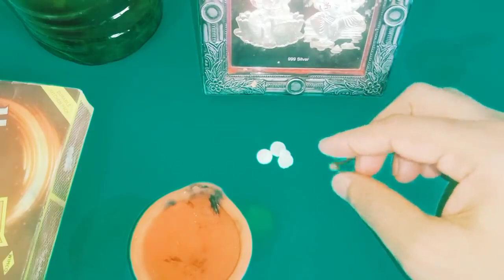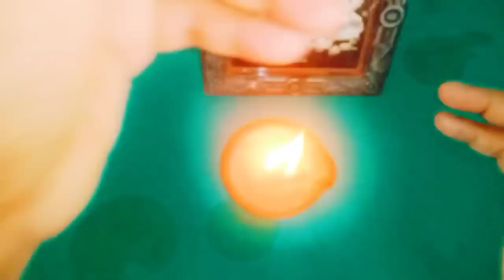గురువారం ఒక లవంగ కర్పూరాన్ని ఈ ప్రదేశంలో వెలిగించండి ఒక రాత్రిలో మీ జీవితం మారుతుంది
Time:10.00 AM TO 1.00 PM And 3.00 PM TO 6.00 PM
fees: 500 rupees
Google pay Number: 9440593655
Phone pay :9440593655